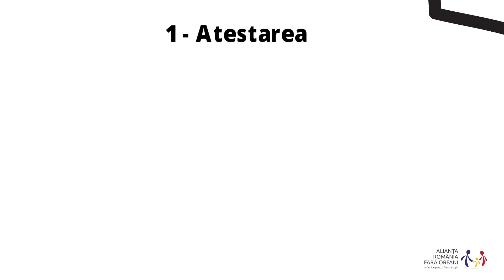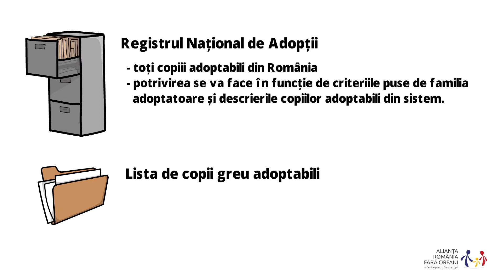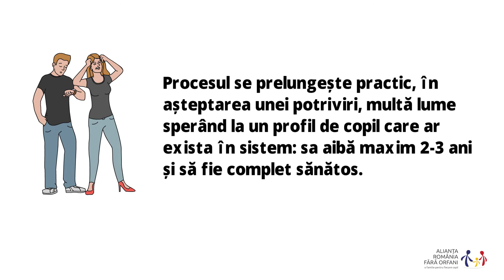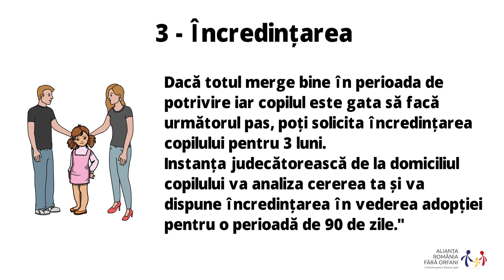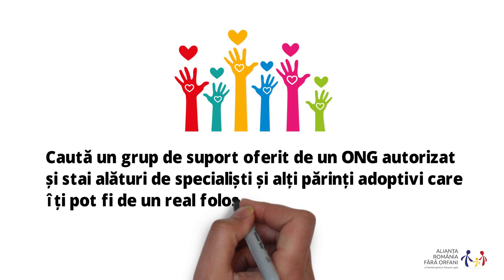Procesul de adopție în România în 4 pași - ARFO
Procesul de adopție în 2020

Știm că pentru mulți oameni procesul de adopție din România poate părea complex, așa că venim în ajutor și sperăm să explicăm cât mai bine cei 4 pași ai procesului de adopție.

Visul favorit al fiecărui copil este familia!